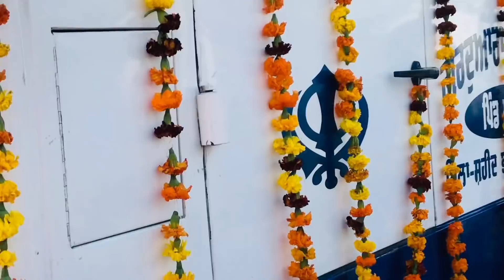spicy noodles Challange🍝 ||Kimmipawan ||vlog#20